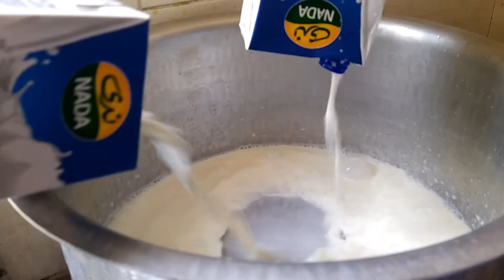Onam Celebrations in bahrain-Culture |Celebration of Kerala's Tradition and Culture & Recipes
Welcome to Eva media In this special video, we celebrate Onam, Kerala’s grand harvest festival that is rich in culture and tradition. Onam is a ten-day festival that marks the homecoming of King Mahabali and the celebration of prosperity. The festival begins with Atham, where homes are beautifully decorated with Pookkalam, a floral Rangoli made of bright yellow flowers, and people offer prayers to Lord Vishnu.

Onam is a time of joy, unity, and feasting, with special dishes like Onam Sadhya bringing families together. In this video, I will share the essence of Onam and take you through the colorful traditions, the preparation of Pookkalam, and some delicious festive recipes that are perfect for celebrating this vibrant festival.